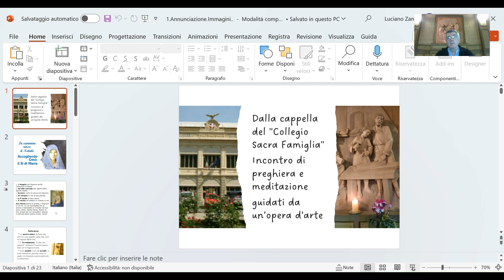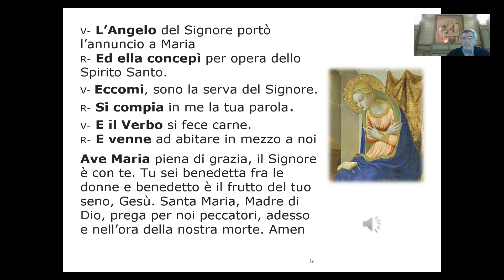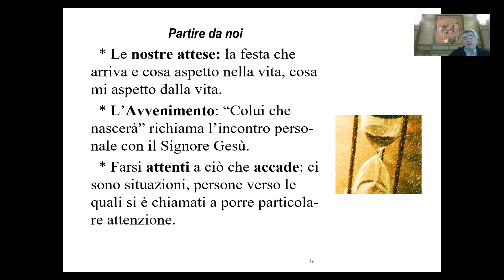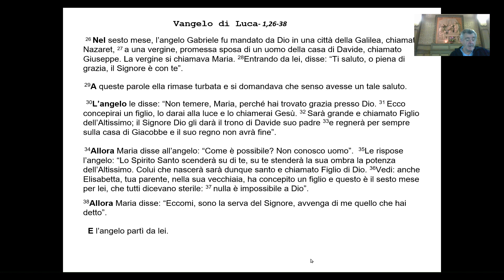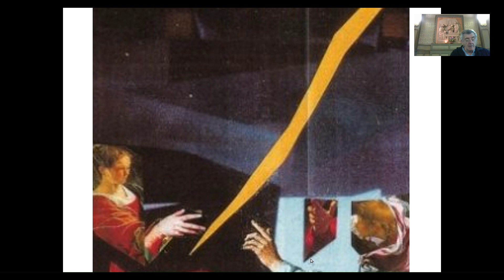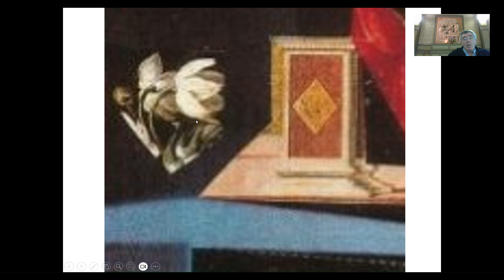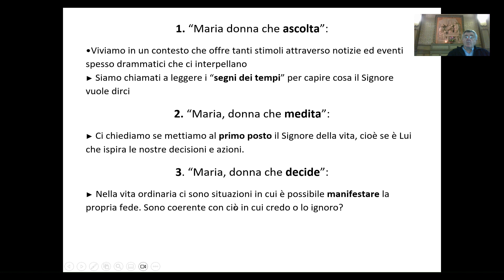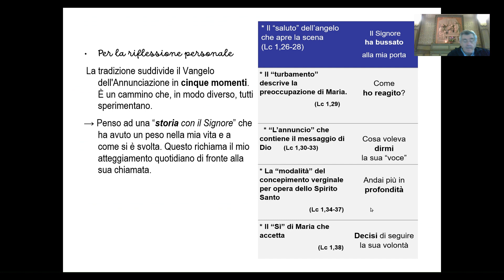Annuncio a Maria: ascoltando la Parola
Incontro al Natale
La Comunità del Collegio Sacra Famiglia propone tre incontri ispirati a un'opera d'arte dalle 20:00 alle 20:30 i mercoledì 6-13-20 dicembre:
 - Nascita di Gesù: contemplando il Mistero
 - Visita dei pastori: incontrando una famiglia